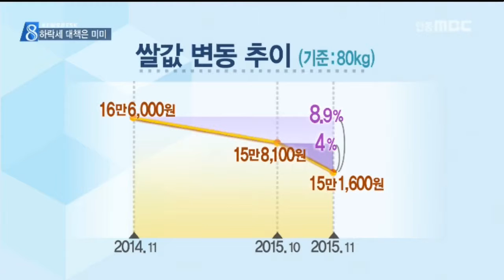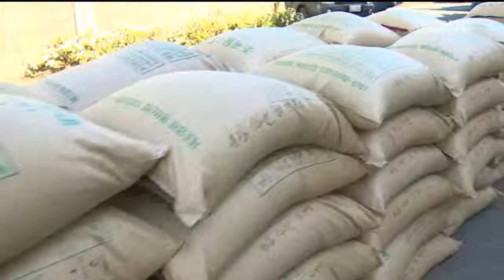[안동MBC뉴스]R)쌀값 안정화 대책 ..실효는 글쎄?(리)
2015/11/16 15:29:27    작성자 : 박흔식

◀ＡＮＣ▶
경상북도가 산지 쌀값을 안정화시키기 위해
긴급 대책을 마련하고 나섰지만 쉽지 않아
보입니다.

소비량 감소와 누적재고량 증가가 발목을 잡고 있습니다 .

박흔식기잡니다
◀ＥＮＤ▶
◀ＶＣＲ▶

지난13일 통계청이 밝힌 올해 국내 쌀 생산량은
432만 7천 톤입니다.

지난해보다 2% 증가한 것으로 최근 6년만에
최대 풍작입니다.

풍작은 쌀값 하락으로 이어졌고
농가는 아우성입니다.

80KG 한 가마당 쌀값이 15만 천 6백원으로
지난 한달 새 4%가 떨어졌고 지난해 이맘때
16만6천원에 비해선 8,9% 하락했습니다.

경상북도는 의성에서 농민들과 간담회를
갖고 벼 재배농 긴급 지원대책을 내놨습니다.

공공비축미에 시장격리곡을 합쳐도
생산량 대비 16%에 그치고 있는 올해 수매량을
최대한 끌어올리기 위해 RPC에 수매자금을
긴급지원하고 농가에는 특별지원금도
지급하기로 했습니다.

◀ＩＮＴ▶
김관용도지사/경상북도
'특별지원자금을 ha당 26만 원 주던 것을 30만원으로 올려서 지원하도록 조치를 하겠습니다
그리고 RPC에 100억 원을 긴급 방출해서 가격을
조정하는데 최선을 다하겠습니다'

국내 쌀 재고량은 적정규모 80만톤의 1.7배인 136만톤에 달하고 매년 WTO 의무수입량이
40만9천톤입니다.

여기에 국민 한 사람당 년간 소비량이
지난해 65.1KG으로 10년 새 19%나 감소했습니다

재고량은 쌓이고 소비는 주는 악순환 속에
근본적인 대책마련이 시급하다는 목소리가
높습니다.

박흔식기잡니다